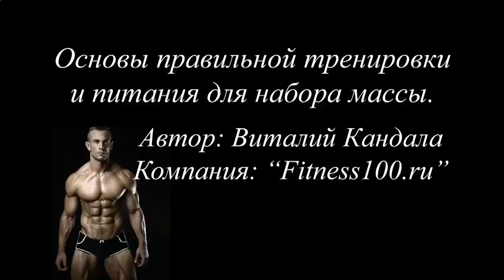КАК БЫСТРО И ЛЕГКО НАКАЧАТЬ ПРЕСС